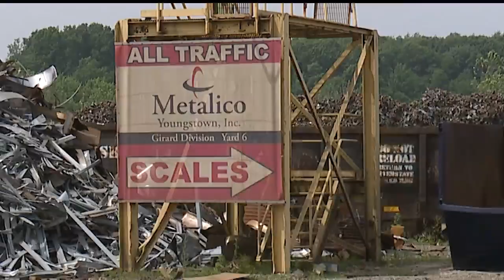JobsNOW: Small company with big sales looking to hire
JobsNOW: Metalico in Girard, Ohio looking to hire